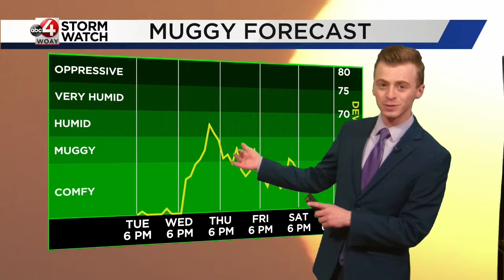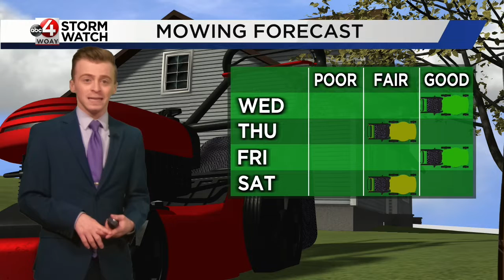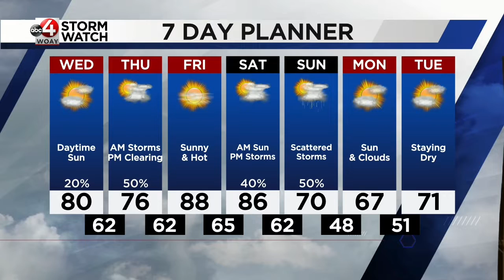May 17th Evening Forecast: Wednesday Remains Dry Until The Night, Flood Threat